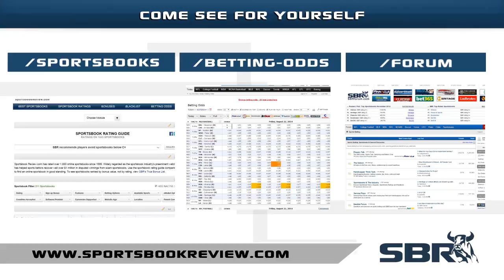NFL Free Picks - Top Quarterbacks To Lead Season In Passing - A. Luck, A. Rodgers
Odds are out for 2015-16 NFL season's quarterback with most passes and so far Andrew Luck name is ringing in almost every sportsbook to be the favorite to win this category, but when it comes to value, Steeler's veteran QB Ben Roethlisberger has the upper hand. Who do you think will lead this season in passing? Join Jordan Sharp as he shares his picks.